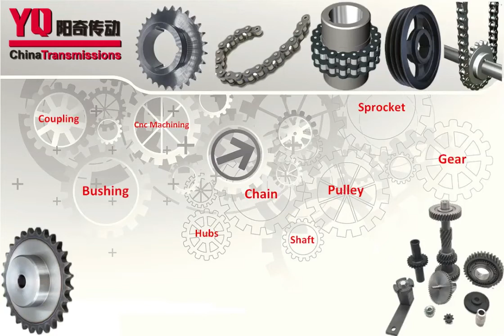Premium chain tools: How to connect YQ chain?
YQ_Chinatransmissions can offer kinds of power transmission products.